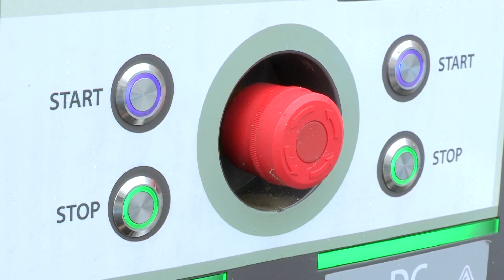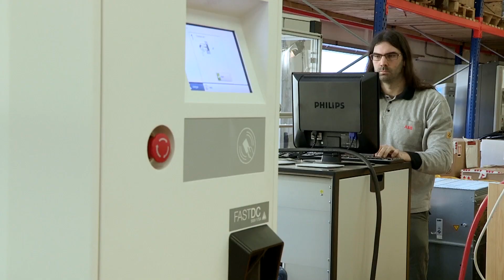ABB to roll out world's biggest electric vehicle charging network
ABB has announced a strategic collaboration with Shenzhen BYD Daimler New Technology Co., Ltd. to supply DC fast chargers over the next six years for DENZA. The network will constitute the largest electric vehicle fast charger network in the world, with China set to become the global leader for EV fast charging.